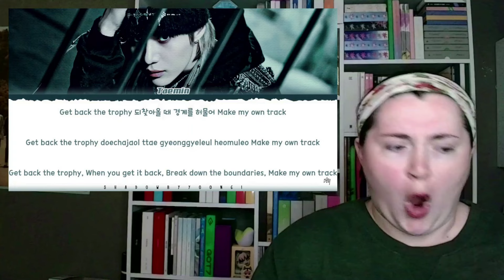TAEMIN태민 'SEXY IN THE AIR' MV + 'G.O.A.T/HORIZON/THE UNKNOWN SEA' LYRICS | REACTION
HIS VOICE!

x_caitlyn_

x__caitlyn